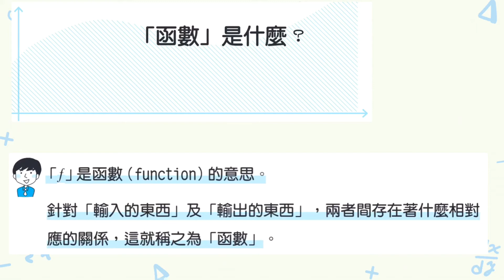鍛鍊你的「微積感」！：連文科生都能一小時搞懂的微積分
真的只要60分鐘！
用心去理解高中三年的微積分
函數、圖形、斜率、面積
依照這四個步驟來學習，無論是數學有多差勁的人，都能夠以最短的路徑來掌握微積分的本質。